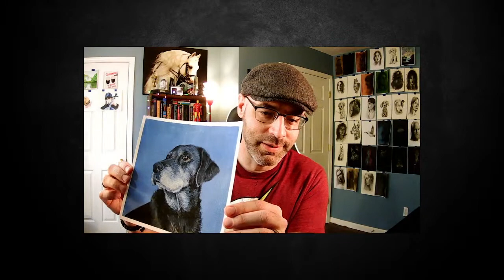Drawing a greyhound dog portrait with pastel pencils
In this episode we are drawing a greyhound dog using pastel pencils. I wasn't able to finish it, but it's a decent enough start I think.

Join me on my journey of self-improvement by practicing art every day.